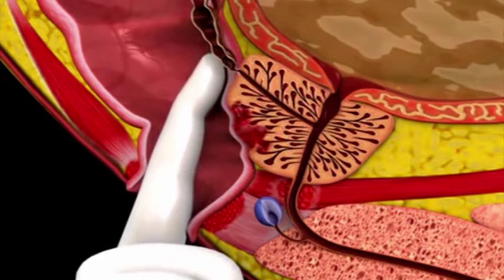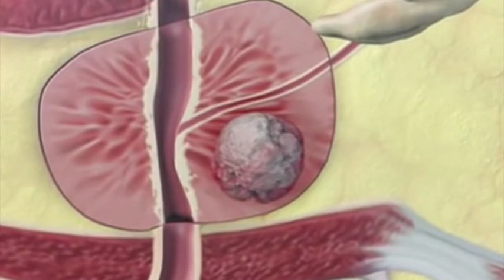TVC Canal 06 - materia câncer de prostata